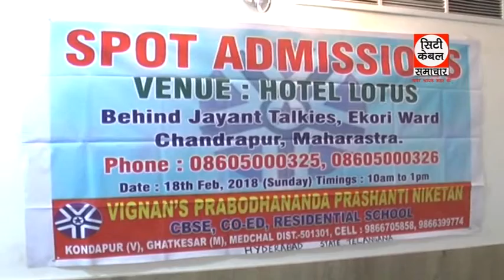विगन्स प्रबोधनदा प्रशांती निकेतन स्कूल का स्टॉर्ट अड्मिशन City Cable Samachar 18.02.2018